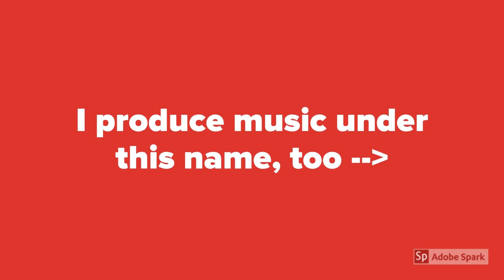Multifacetedacg Channel Trailer (2019)